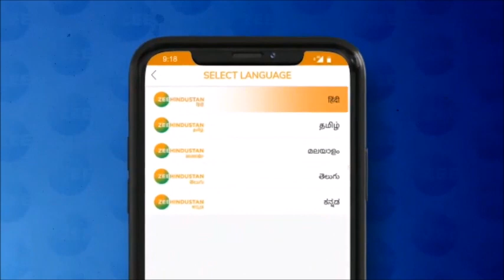वंदे मातरम: इस रिपोर्ट में समझिये आखिर क्यों गुपकार गैंग धारा 370 की माला जपता रहा - देखें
वंदे मातरम: Roshni Scam से अगर पर्दा न उठा होता तो Abdullah से लेकर Mufti परिवार तक की Jammu & Kashmir की जनता के साथ जालसाजी का खुलासा भी न होता. अब ये बात किसी से छुपी नहीं है कि कश्मीरी और कश्मीरियत के मंत्र को जपने के पीछे मकसद एक भ्रष्ट तंत्र को चलाना था जिस तंत्र के ज़रिए देश से एक सूबे को काटकर जमकर मलाई उड़ाई गई थी और इसलिए Gupkar Alliance Article 370 की माला जपता रहा है - देखें

About Channel